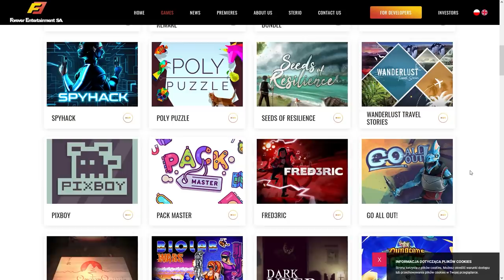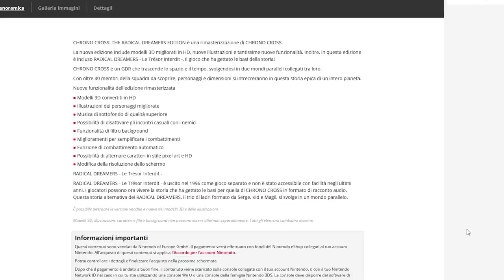NINTENDO DIRECT: IL 2022 È L'ANNO DI NINTENDO SWITCH. - RIASSUNTO, COMMENTO E DETTAGLI NASCOSTI -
Riassunto e commento dettagliato del Nintendo Direct del 09/02/2022. Nintendo ha confezionato una presentazione con i fiocchi, e forse ci troviamo di fronte a uno dei migliori Nintendo Direct degli ultimi anni. Dopo una presentazione del genere, cosa dobbiamo aspettarci dal 2022 di Switch? Quest'anno sarà il nuovo 2017? Vi aspetto nei commenti!

00:00 GRAZIE
00:51 Intro
02:16 Poroprediction CONFIRMED
02:41 Fire Emblem Warriors Three Hopes
03:36 Advance Wars Reboot camp 1 + 2
04:18 No man's Sky
04:56 Mario Strikers Battle League
06:12 Splatoon 3
06:42 Front Mission Remake
07:46 Disney Speedstorm e... Chocobo GP?
08:07 Le differenze col Direct giapponese
08:31 Star Wars: the Force Unleashed
08:55 Assassin's Creed II: The Ezio Collection
09:20 SD Gundam Battle Alliance
09:40 Chrono Cross: The Radical Dreamers Edition
10:47 Kirby e la Terra Perduta
11:33 MLB The Show 22
11:49 KH Cloud e Klonoa Phantasy Reverie Series
12:31 Portal : Collezione da compagnia
12:47 Live A Live
13:19 Nintendo Switch Sports
14:16 Taiko no Tatsujin, Triangle Strategy, Cuphead DLC
14:28 Metroid Dread Update
14:47 Earthbound + Earthbound Beginnings su NSO + carrellata
15:29 GetsuFumaDen, Demon Slayer, Lego Brawler, Two Point Campus
15:36 Mario Kart 8 Deluxe DLC
15:46 Xenoblade Chronicles III
16:26 Il Direct è promosso?
17:09 Che fine hanno fatto Botw2, Metroid, Bayonetta 3, Super Mario ecc.?
17:47 Il 2022 sarà il nuovo 2017 di Nintendo Switch?
18:18 Meglio tardi che mai: Switch e la metà del ciclo vitale
19:14 Outro e Patreon